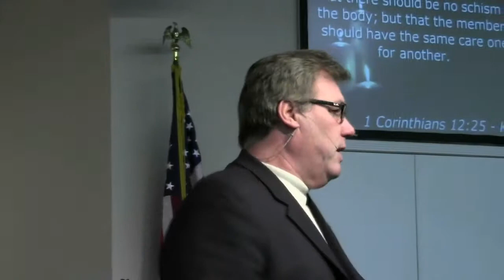(FVC 01/12/14 PM) Consistency - Part 3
Pastor Ed concludes his message on the consistency we need as believers as a follow-up to his New Year's Eve message on 'Egypt Ain't All That.'